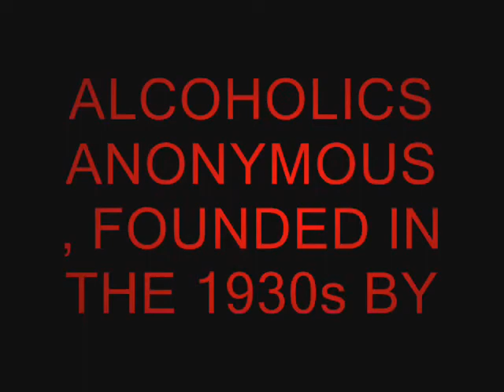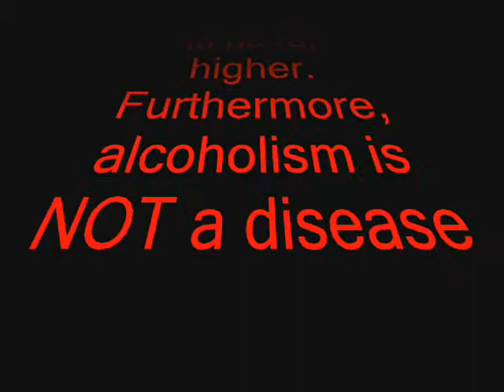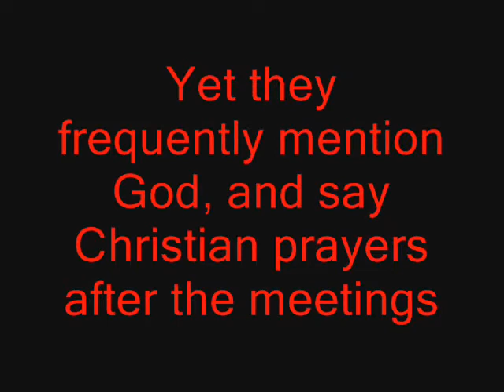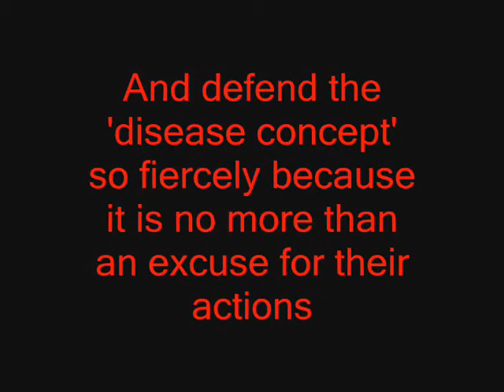HYPOCRISY OF THE 12 STEP MOVEMENT part 1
When it comes to curing all ills, twisting facts and violating their own traditions, these unqualified people are the experts. More will follow